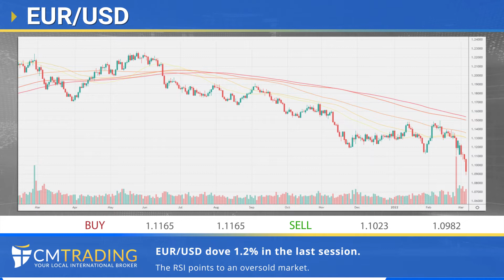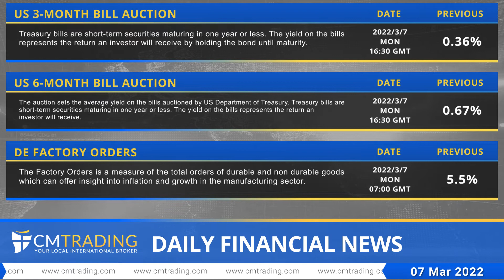CMTrading - Daily financial news 07-03-2022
In today's Daily Financial News, Fred Razak – Chief Trading Strategist at CM Trading discusses the unfolding news events of the Corona Virus outbreak including a EU Economic Summit to absorb this financial meltdown. Furthermore a technical analysis of the EURO (EUR/USD), British Pound (GBP/USD), Australian Dollar (AUD/USD), Canadian Dollar (USD/CAD), GOLD, OIL, the DOW JONES, and U.S. stocks are discussed in the presentation.

Founded by traders, for traders, CMTrading offers a trading experience that is tailored to your individual needs and skill set. The company was established in 2012. It is an award-winning, fully licensed and regulated broker (FSA & FSCA approved) with branches in various countries.
Enjoy attractive spreads, up to 200:1 leverage, and 150+ tradable assets, ranging from forex to leading stocks, indices, commodities and cryptocurrencies. CMTrading is trusted by more than 1 million clients worldwide, and offers the ultimate trading experience.

News